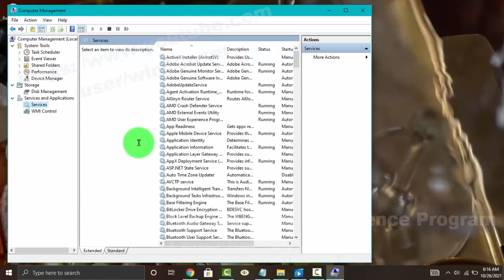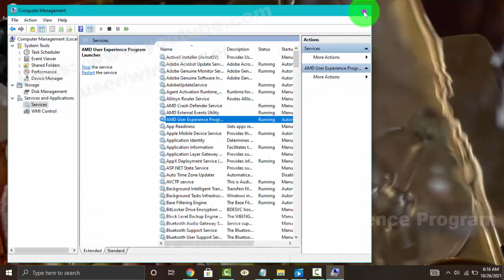Windows 10 Home : How to start or stop AMD User Experience Program Launcher Service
How to start or stop AMD User Experience Program Launcher Service in Windows 10 Home. This tutorial can also use in Windows 10 Pro. In this video I use HP Laptop 14-cm0075AU AMD Quad-Core Ryzen.